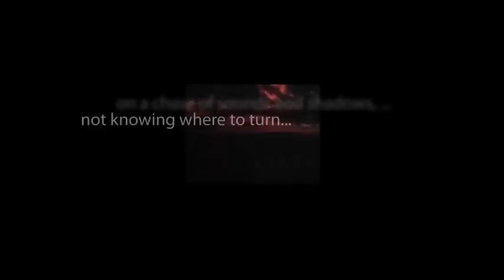CBS Radio Mystery Theater "The Widows' Auxiliary" hosted by E.G. Marshall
A young engineer is thrilled when he is asked to join "The Executives' Auxiliary", but his wife becomes frightened by the prospect when she discovers that the auxiliary is not what it seems.